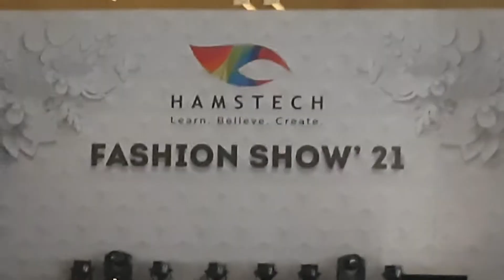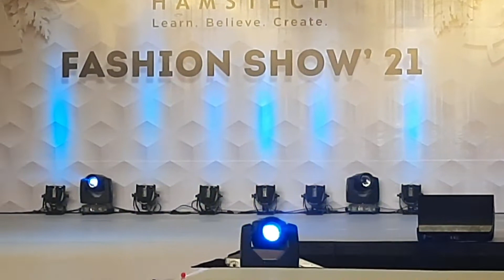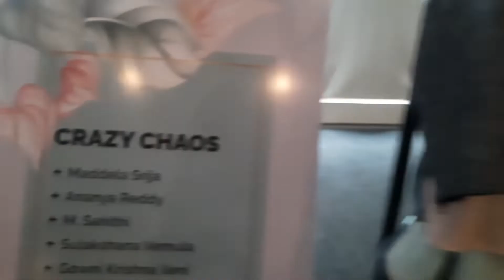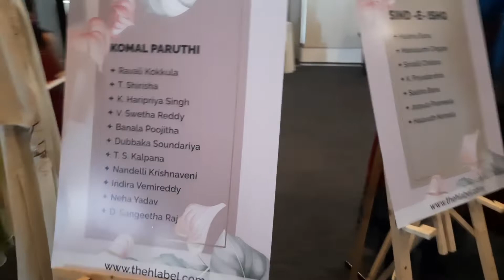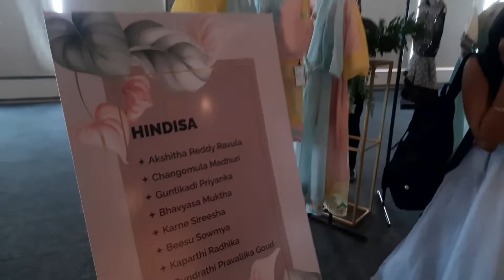Hamstech Fashion Show l Ekam Bharat l N Convention l Hyderabad